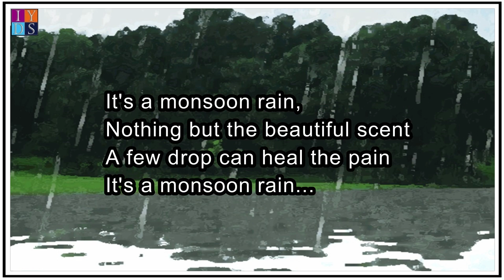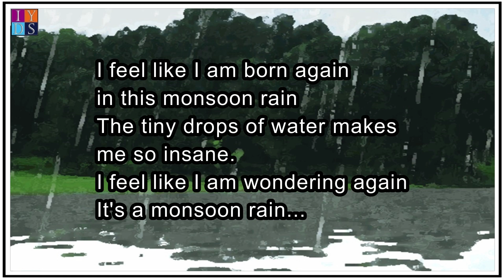Monsoon Poem By Mahezabeen Organized By IYDS India | Helping Others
Name: Mahezabeen Khan
Kolkata, West Bengal
Poem

We have uploaded the videos of selected participants.
Poetry/Poem/Storytelling competition organized by IYDS, India

Note: All copyrights reserved by IYDS, India